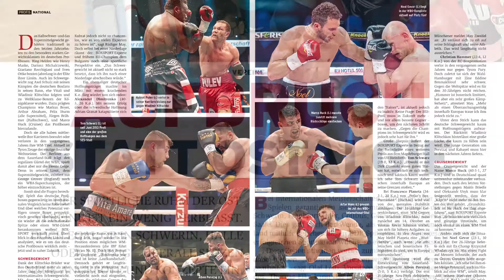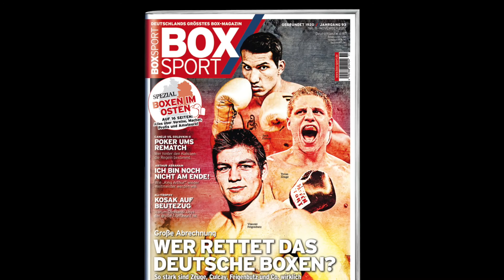Boxsport Preview Oktober 2017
Ab heute (11.10.17) ist die neue Boxsport am Kiosk erhältlich und sie ist wieder vollgepackt mit den angesagtesten Boxthemen. In der neuen Ausgabe findet ihr unter anderem einen Vorbericht zum Kampf von Anthony Joshua​ gegen Kubrat Pulev​ und viele weitere spannende Themen. Schaut euch unsere Preview an und erfahrt mehr über die neue BOXSPORT Ausgabe!